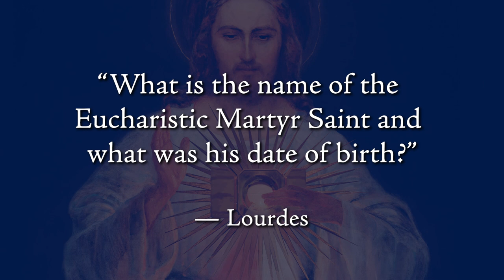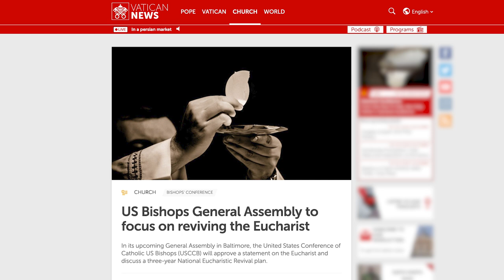Why You Need To Know St. Tarcisius! - Ask a Marian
Who was St. Tarcisius? Hear Fr. Tyler Mentzer explain the life and death of this brave Eucharistic martyr saint.